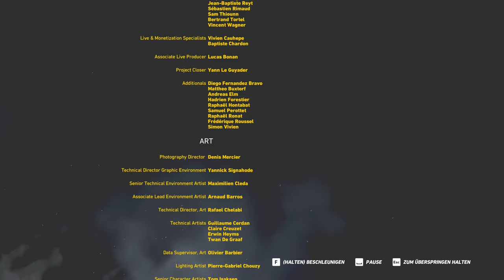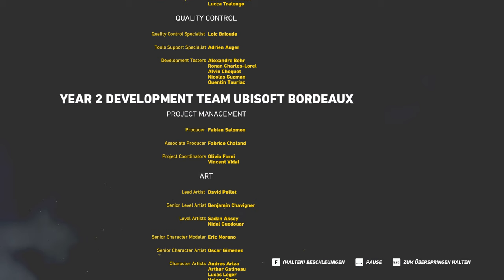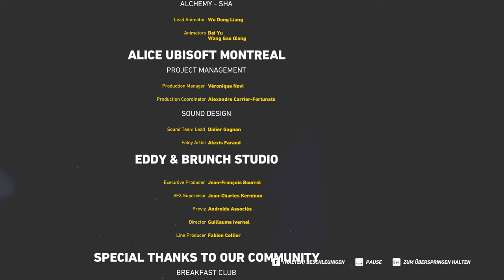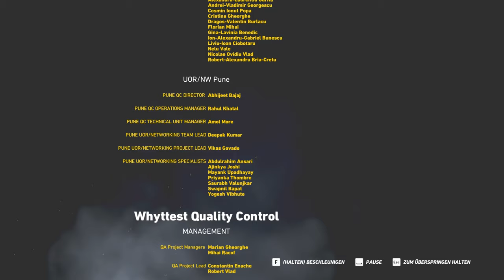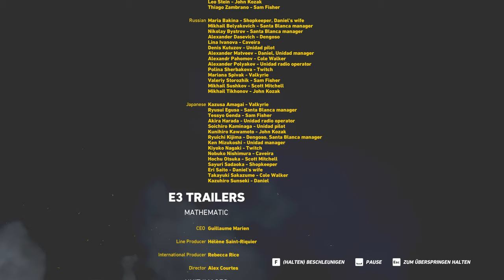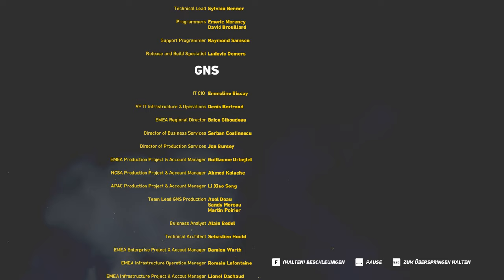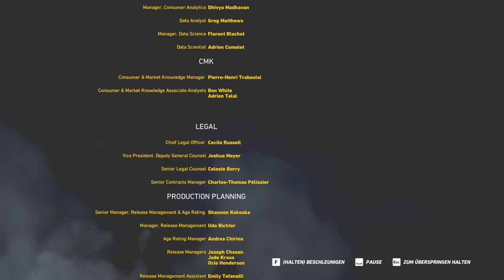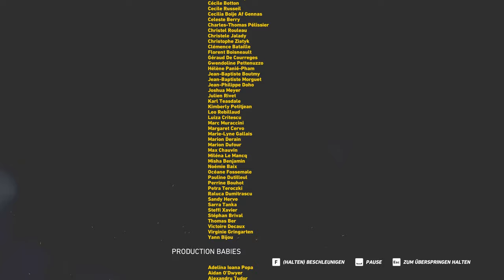El Suenos Tod | GHOST RECON WILDLANDS TOGETHER #083 | Let's Play Ghost Recon Wildlands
● Ghost Recon Wildlands #083 : El Suenos Tod